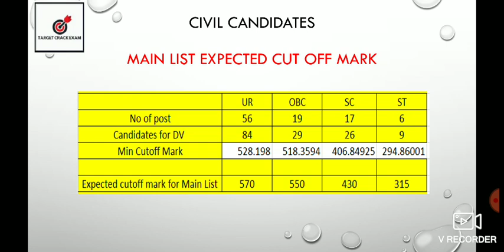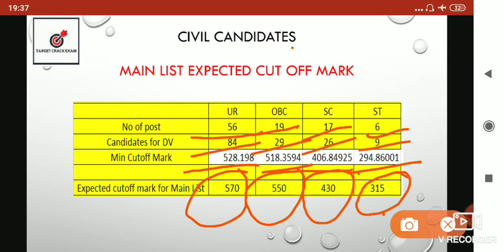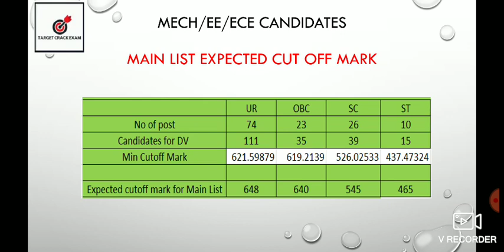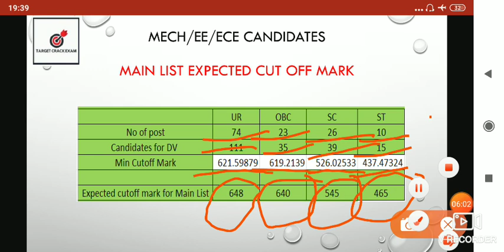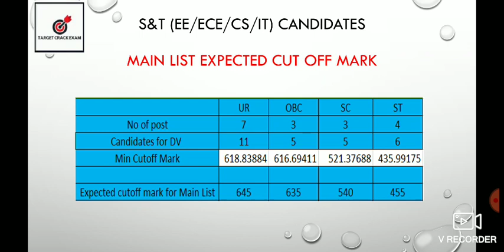RRB JE MALDA ZONE EXPECTED CUTOFF MARK FOR MAIN LIST